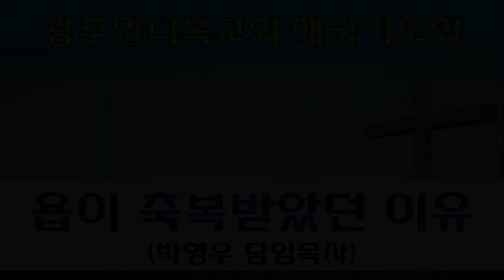2022.10.04. 욥이 축복받았던 이유 (박영우 담임목사) - 2시 애국기도회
본문: 욥기 29장1~13절
제목: 욥이 축복받았던 이유
설교: 박영우 담임목사

     1) 농협 영문명 : NONGHYUP
     2) 지점 영문명 : KUMHO WOONCHUN
     3) 지점 영문명 주소 : 131, Woonchun ro, Seo-gu, Gwangju, South of Korea
     4) 농협 SWIFT CODE : NACFKRSE
     5) 수취인 계좌번호 : 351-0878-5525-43
     6) 수취인 영문성명 : Gwangju antioch gyohoe

     1부: 오전 7시 20분
     2부: 오전 9시 00분
     3부: 오전 11시 10분
     4부(청년부): 오후 1시 25분
     5부(저녁): 오후 6시 50분

1. 민족 복음화와 복음통일되게 하소서
2. 예배가운데 성령의 임재와 불이 임하여 모든 성도들이 십자가 군병되게 하소서
3. 제2의 종교개혁이 이뤄지게 하소서
4. 전세계에 100만교회를 세우게 하소서